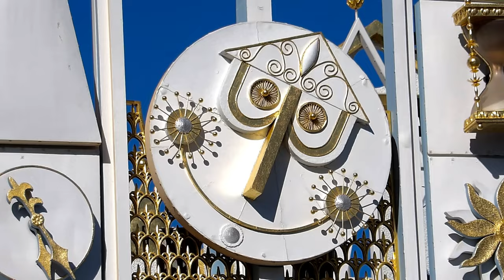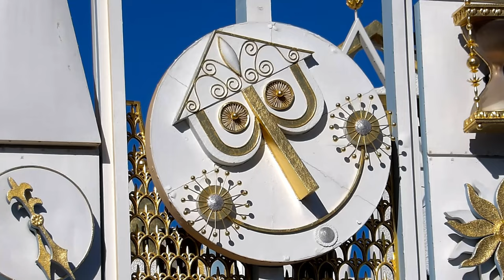“it’s a small world” Clock face Extended loop Disneyland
Disneyland “it’s a small world” extended close up clock face footage loop. I added in 1993 queue music and tick tock sounds. Comment any suggestions you have for future videos.